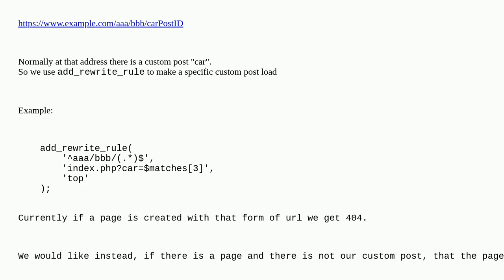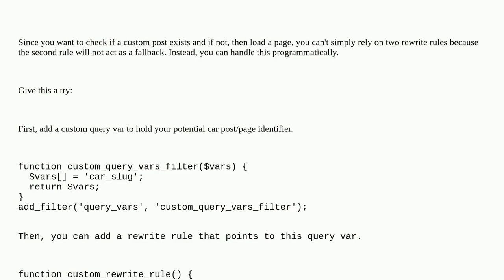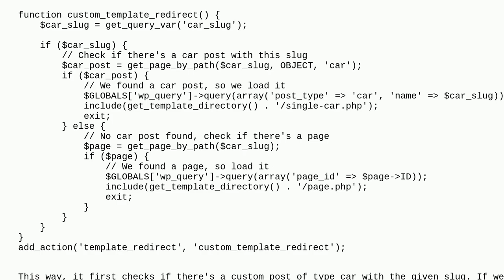Wordpress: Wordpress fallback rewrite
Wordpress fallback rewrite

A special thanks goes out to the community

  url-rewriting